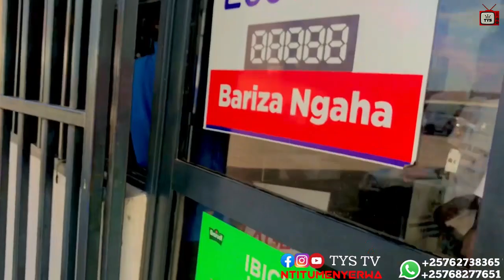BABY BOY DRAMA T arasaze IKIRATO yahawe na DRAMA T..//LOLILO niyasubira TUZOMUVUNA..//DJ PAULIN..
OUR PAGES